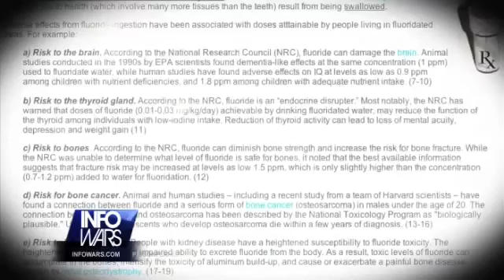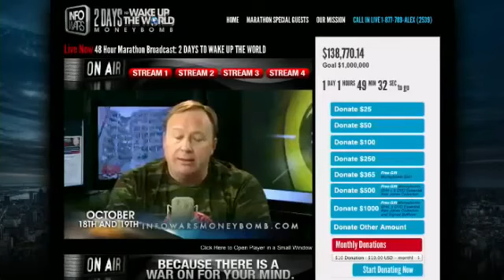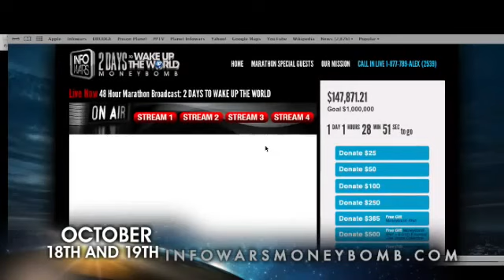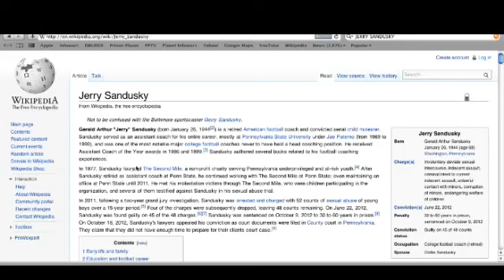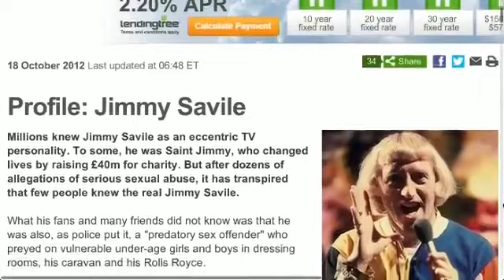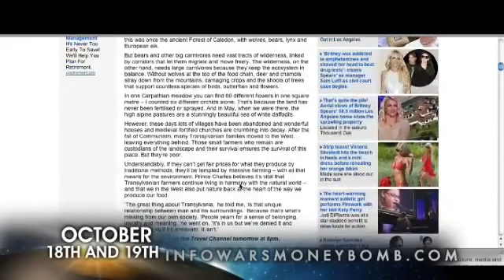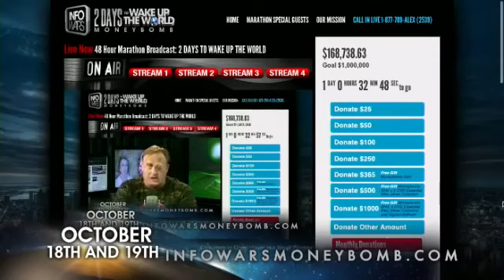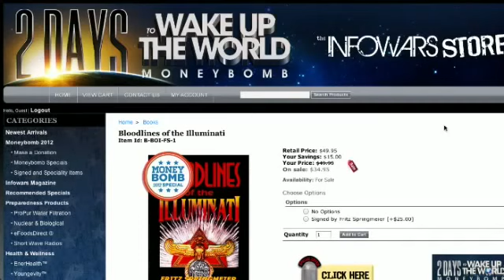David Icke 21 October 2012 on Infowars Conspiracy Marathod Broadcast [Full Complete Version]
'British author David Icke has written 20 books, been in 55 countries since 1990. His books reveal how a hidden hand is behind world-changing events like the attacks of 9/11 and the manufactured wars in the Middle East, as part of a mass mind manipulation technique he has dubbed problem-reaction-solution. While being controversial and often heavily attacked, David Icke has driven on with his relentlessness investigation into subject areas that others don't dare touch. David returns to give us a peak into his upcoming presentation at Wembley Arena, going deeper down the rabbit hole than anyone's gone before. We'll discuss the limitations of conspiracy research and the need to move beyond the aspects of the 5 senses. David explains how "reflex, action" hinders a truly open mind. Then, he speaks on humanity's awakening and the crossroads. The hour ends on the death of a showman, Jimmy Saville, a grotesque pedophile, a necrophiliac, a close friend of Prince Philip and one of Britain's most famous characters.'

~responsible people think4themselves

davidicke.com DavidIckeNews infopowerment.whynotnews.eu David Ikce "David Icke" 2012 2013 conspiracy research suppressed news "Alternative Media" corporatism "NWO Mafia" "Unslave Humanity" UnslaveHumanity Tactical Media Network "Tactical Media Network" TacticalMediaNetwork secrets "New World Order" revolution "lawful rebellion" rise uprising protest resist resistance non-compliance expose Tyranny Orwellian boycott "Social Media" empowering empower transition global shift